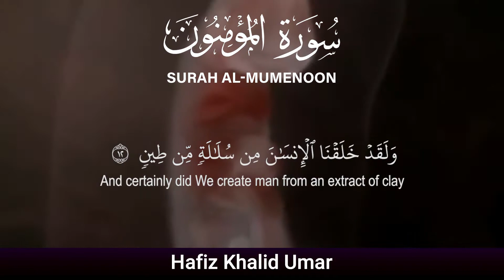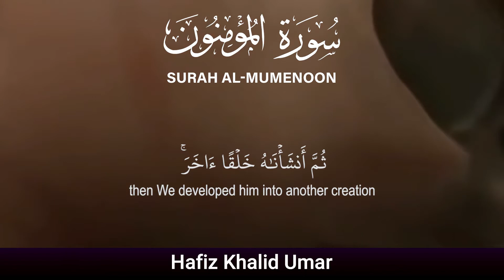The creation of Allah I الله کی تخلیق I By Lin-Naas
الله کی تخلیق
The creation of Allah

اس خوبصورت ویڈیو کو دیکھیں کہ جب ہم اپنی ماؤں کے پیٹ میں تھے اللہ تعالیٰ نے ہمیں کیسے بنایا
Watch this beautiful video of how God made us when we were in our mother's womb.

اللہ کی سب سے بڑی نشانیوں کو دیکھو
Look at Allah's biggest signs

Subhan Allah!